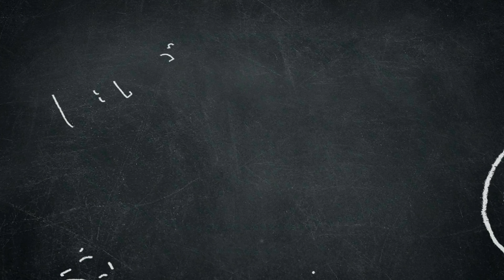Alunos com letra inicial K - Continuação da Aula de Arte de 29 de Junho a 17 de Julho 2020 do FFL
ARTE - LUIZ ROBERTO DE CARLO
Atividade para os alunos do Ensino Médio relacionadas ao 2° Bimestre no período de 29 de Junho a 17 de Julho 2020
Francisco Ferreira Lopes
FFL
Chicão

Criação e Pesquisa:
Prof. Luiz Roberto

Locução:
Microsoft Daniel

Avatar:
Ar Zone Samsung

Edição:
Filmora 9.5

Fotos da Internet

Localidade:
Mogi das Cruzes
São Paulo
Brasil